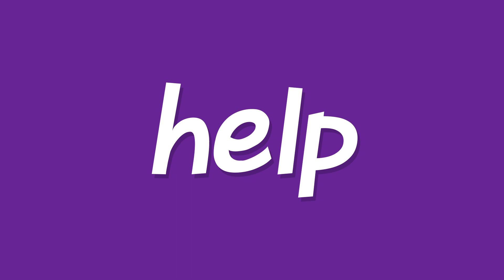[카봇 영어] 도와줘! Help me!｜help rescue hospital｜ABCD 안녕이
헬로카봇과 함께하는 재밌는 영어놀이!

💡오늘의 단어💡
help
rescue
hospital

친구들 잊지 마세요! Don't forget!☝
그럼 안녕이랑 다음에 만나요! Bye💜